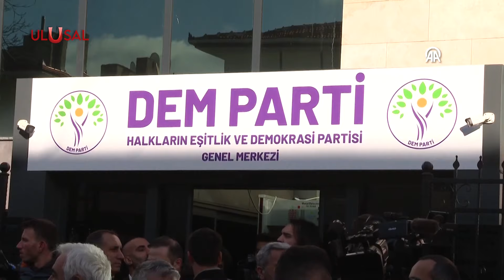DEM Parti'li Diyarbakır Büyükşehir Belediyesi'nde skandal! | ULUSAL HABER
Diyarbakır Büyükşehir Belediyesi'nin DEM Partili yeni yönetimi, Diyarbakır'da faaliyet gösteren bir petrol şirketinden çıkarılan petrolün yüzde 10'luk kısmını talep etti. Belediye yönetimi üç yıl önce izin verilen ve petrol arama şirketinin kullandığı belediye tesisinden geçen yolu kapattı.